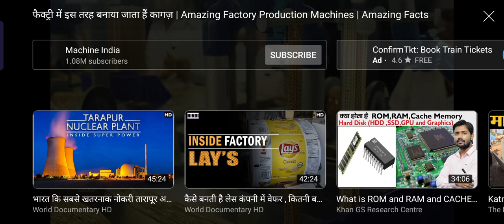सोने का बिस्कुट कैसे बनता हैसोना कहा से आता हैकहा से आता है सोनाक्या हीरा से सोना बनता हैं#